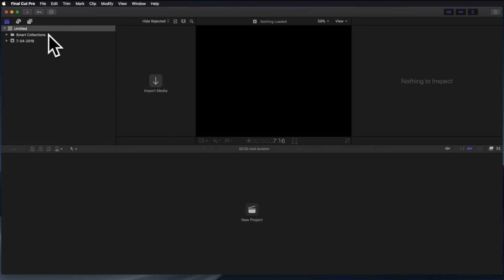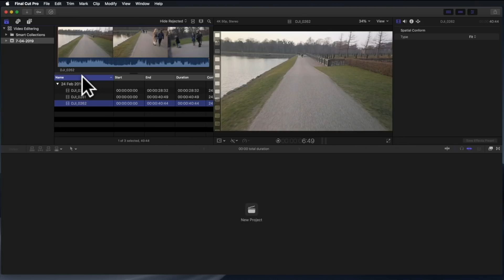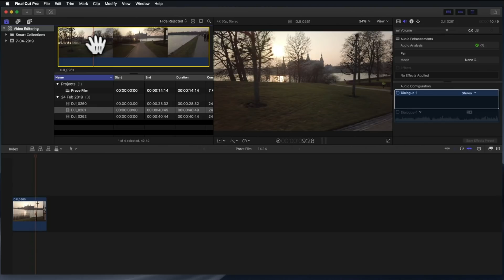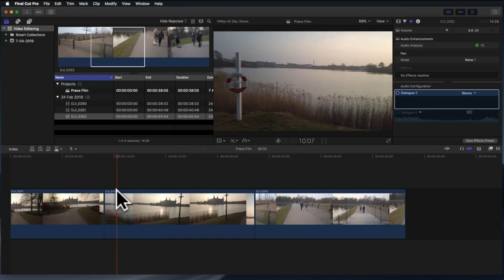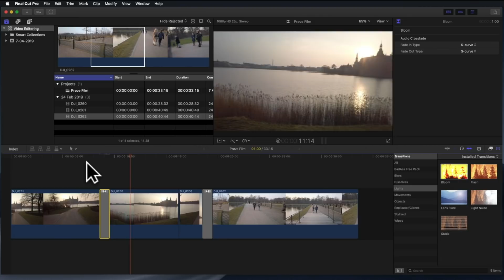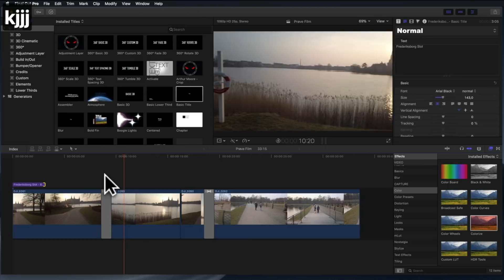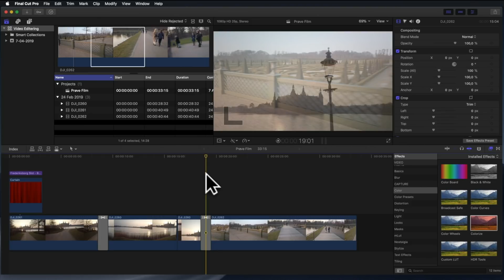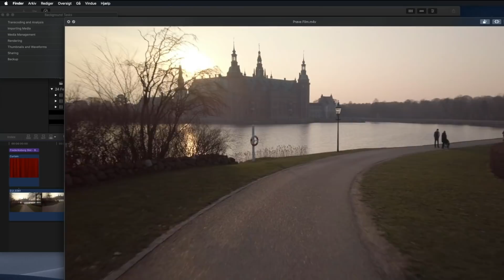Final Cut Pro X Tutorial Dansk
Jeg har lavet denne Final Cut Pro X Tutorial Dansk som en helt basal gennemgang af Final Cut Pro X brugerflade, så du kan komme igang med at lave nogle fede videoer.

Ovenfor kan du hente de prøveoptagelser jeg bruger i videoen til Final Cut Pro X så du kan prøve de samme ting som jeg viser i videoen.

DJI Mavic 2 Pro inkl. GRATIS ND-filtre til Mavic 2 Pro (Vivid Collection)

✅ Mavic 2 Pro Startpakken (med bl.a. batterier, taske og bil lader)

Hvis du ligesom mig er bidt af at lave video og tage billeder med din drone, så er du kommet til det helt rigtig sted.  Hvis man taler kamera droner, så er der næppe nogen vej udenom DJI som er verdens førende brand indenfor området.

Jeg har 5-6 års erfaring med at bygge og flyve mine egne droner, men de sidste på år har jeg mere eller mindre kun fløjet med DJI droner, da min hovedinteresse skiftet mere mod video og billede segmentet hvor DJI produkter virkelig kommer til deres ret.

Selvom DJI’s produkter er relativt nemme at bruge, så er der stadig en del læring hvis det er din første drone. Derfor har jeg lavet kanalen Drone Tips, for at dele nogle af mine erfaringer jeg har høstet ved at flyve med Phantom 2,3 og 4, samt Mavic Pro og nu senest Mavic Air.

Overvej at abonnere på kanalen og husk samtidig at trykke på den lille klokke ved siden abonner knappen, så går du ikke glip af nyttige tips og ideer til hvordan du kan få det bedste ud af din DJI drone.

Husk hvis jeg kan, så kan du også ;-)

Tilmeld dig gerne den Facebook gruppen DJI Droner - Denmark

HOV har vi ikke set dig før? Jo det er en mulighed for jeg har gennem de sidste 18 måneder lavet tip, test og anmeldelser på min engelske kanal TECH DRONE MEDIA der nu er oppe 28.000 abonnenter.